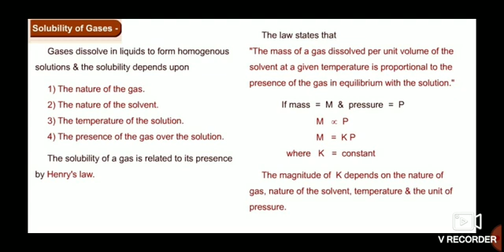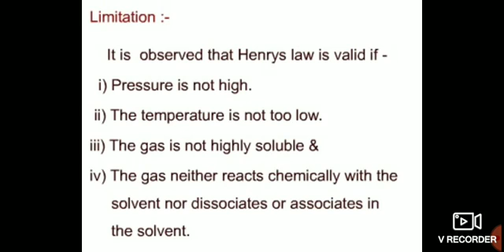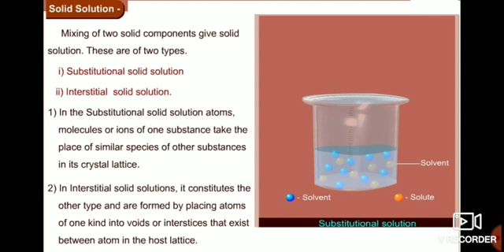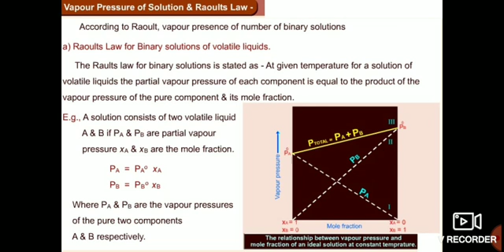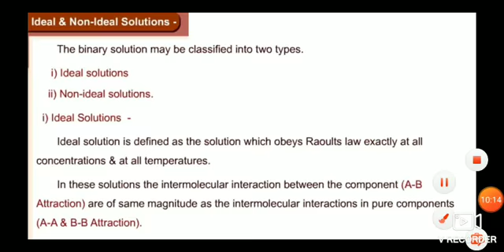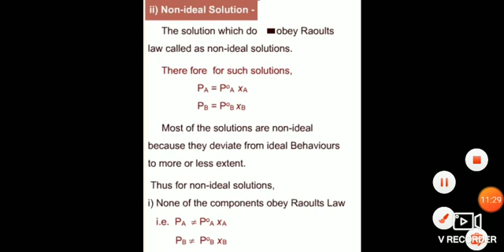solubility of gases